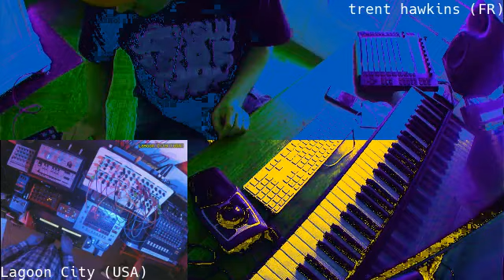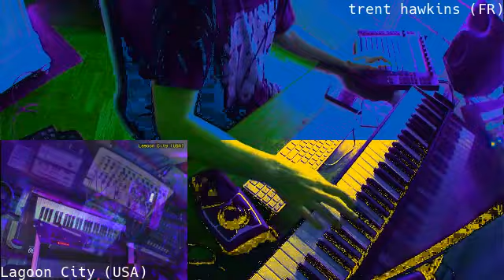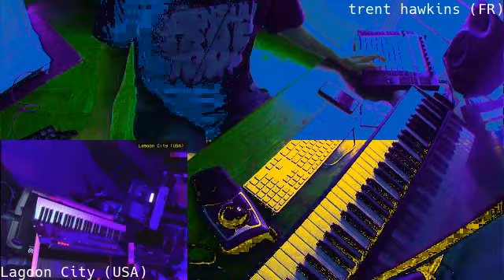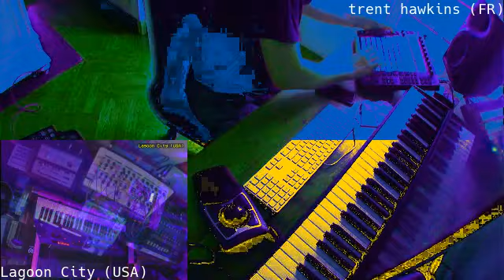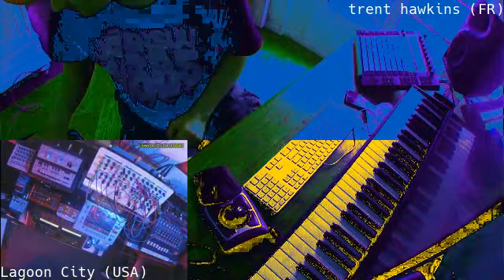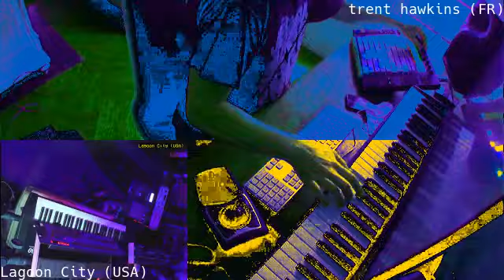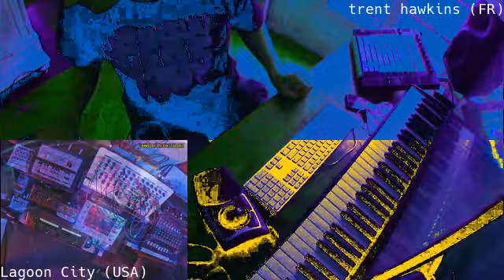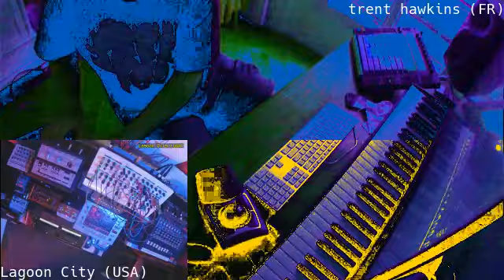TELECHARGER #100 live experimental krautrock space rock ambient 20230605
Gear and software used:
Ableton Live 10 Suite + Ableton Push
Studiologic SL88 Studio
Roland XV-5080
Korg MS2000R
AKAI MPC1000